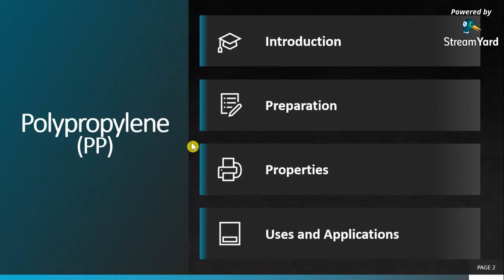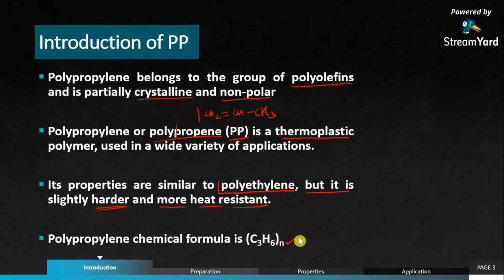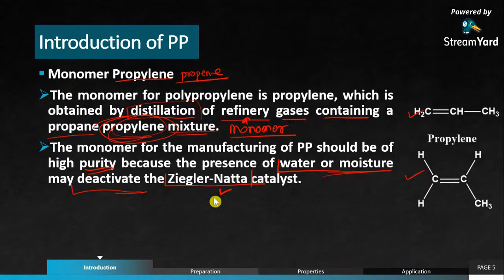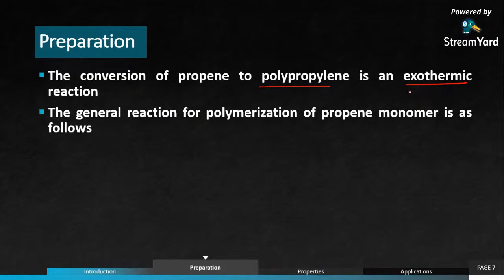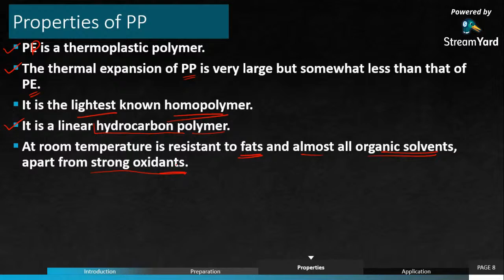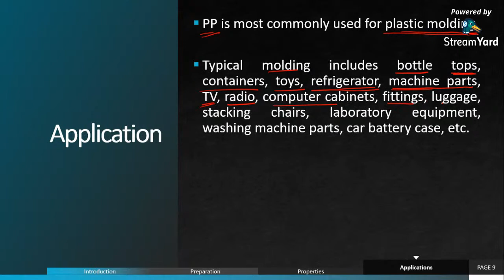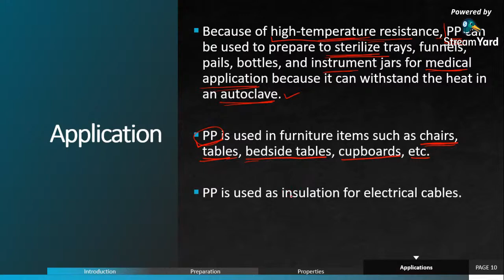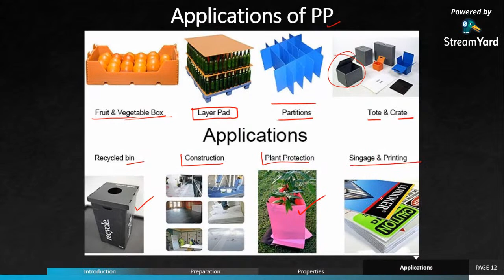Polypropylene (PP) || Some important Polymers || UG PaathShaala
In this video, we are discussing the Polypropylene (PP) polymer. Monomer for polypropylene is a propylene molecule that undergoes polymerization to give polypropylene. We are discussing here the preparation, properties, and application of polypropylene.
This video is a part of series of some important polymers.